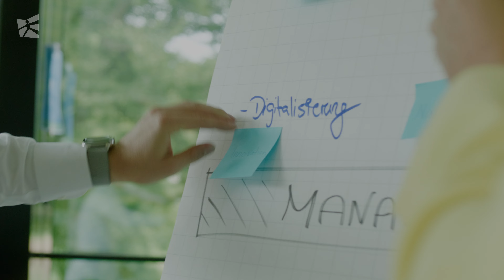St.Galler Owner Manager Forum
Das St.Galler Owner Manager Forum bringt rund 30 Inhaber:innen aus mittelständischen Unternehmen zweimal im Jahr für einen persönlichen Erfahrungsaustausch zusammen.

The St.Gallen Owner Manager Forum brings together around 30 owner-managers from medium-sized companies twice a year for a trustful and discrete exchange of experiences.